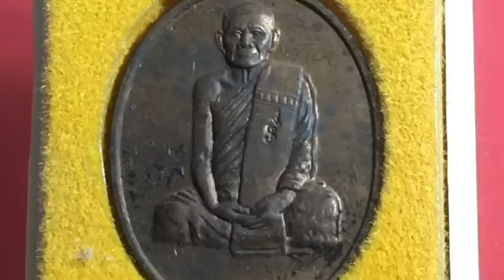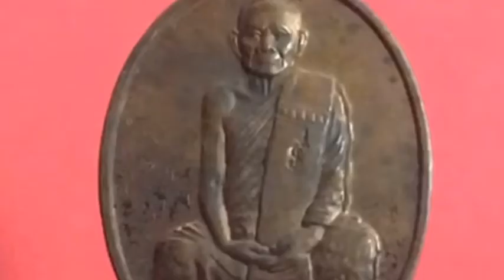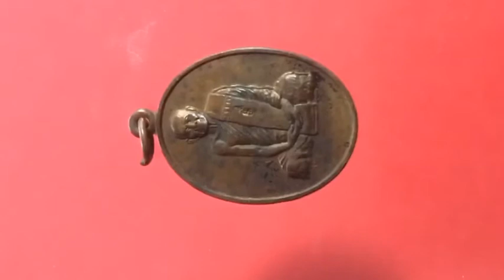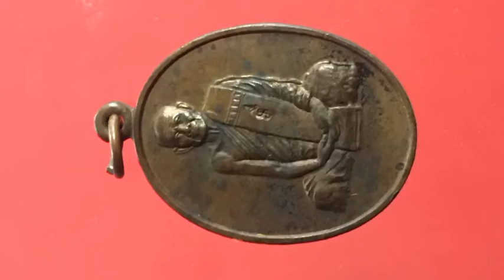EP8.เหรียญพระอาจารย์ศรีเงิน วัดดอนศาลา@show99chanel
เหรียญรุ่นแรกพระอาจารย์ศรีเงิน วัดดอนศาลา ต.มะกอกเหนือ อ.ควนขนุน จ.พัทลุง